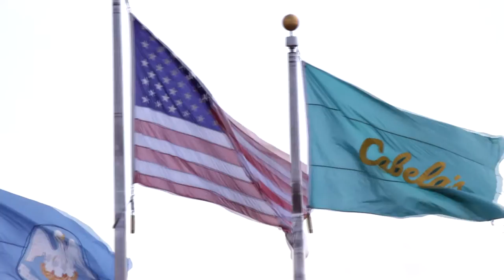Pass The Torch Youth Fishing Tournament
On July 18, 2015, Blood Deep Outdoors held their 1st kids fishing tournament at the Cabela's pond in Gonzales, La.